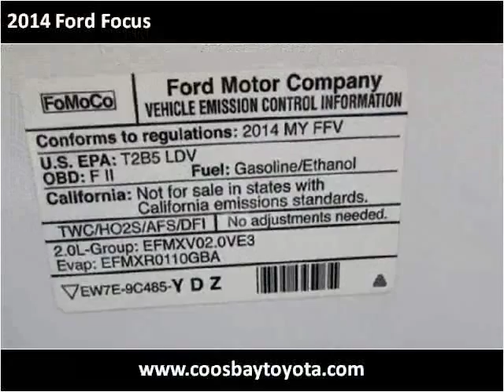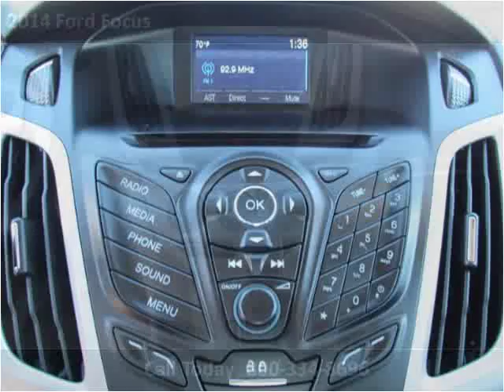2014 Ford Focus Used Cars Coos Bay OR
This 2014 Ford Focus is available from Coos Bay Toyota.